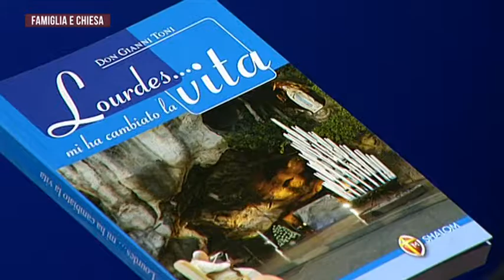Famiglia e Chiesa - p.13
FAMIGLIA E MALATTIA

L'esperienza della malattia e del dolore in famiglia, il pellegrinaggio e la grazia della fede: è il tema di questa puntata, ospiti in studio Don Gianni Toni, Assistente Unitalsi Lazio, e la signora Daniela Deserti, nonna di un ragazzo disabile. Forte la testimonianza di questa donna che, pur essendo rimasta sola, si prende cura ogni giorno del nipote, con la forza che le viene dal Cielo.